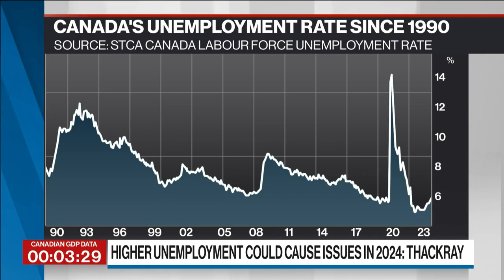Higher unemployment could cause issues in 2024: Thackray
Brooke Thackray, research analyst, Horizons ETF Management Canada, shares what a potential increase in November could mean for the stock market.